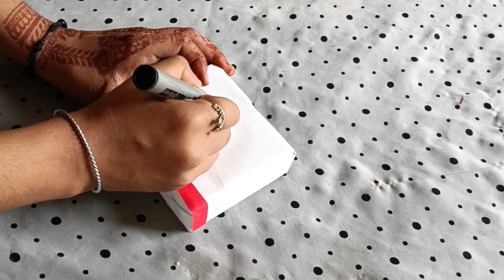Make pencil holder in 3 ways, that too from Baker Fruity Box //🙂best out of waste frooti box ☺️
Hello friends aaj maine iss video mai waste frooti box   use किया ह।